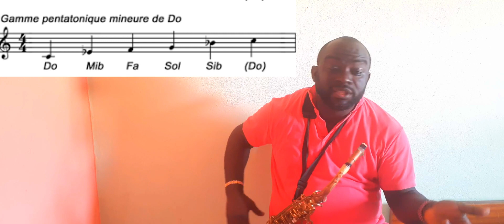LE PROBLÈME AVEC LES GAMMES !!!